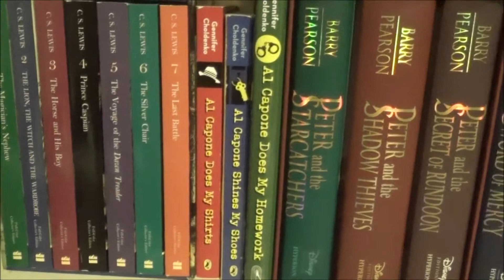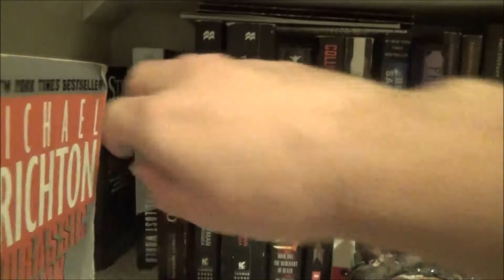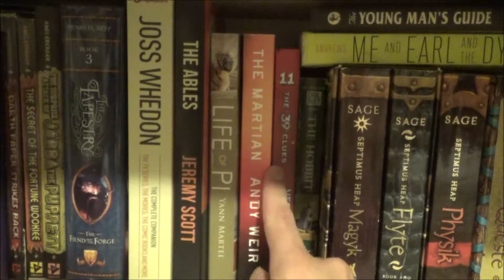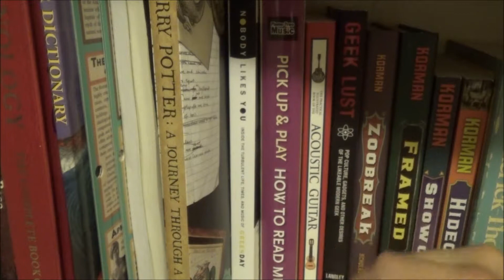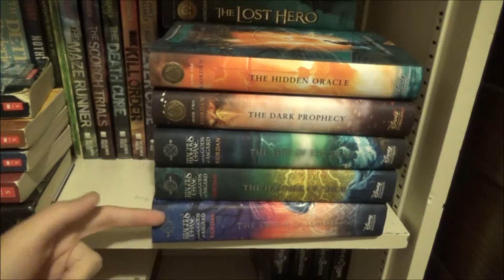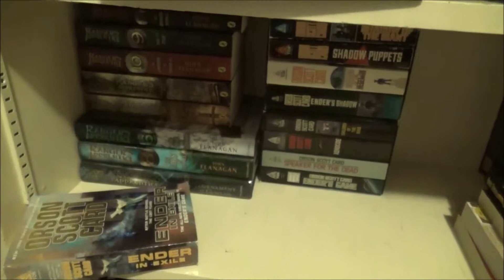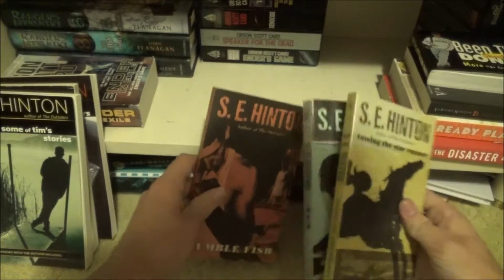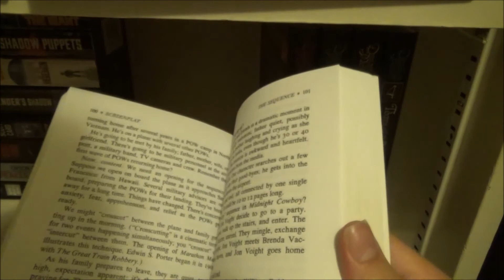My Complete Novel Collection August 2018